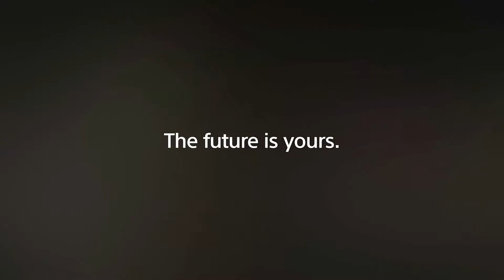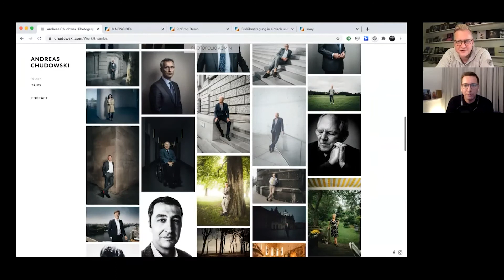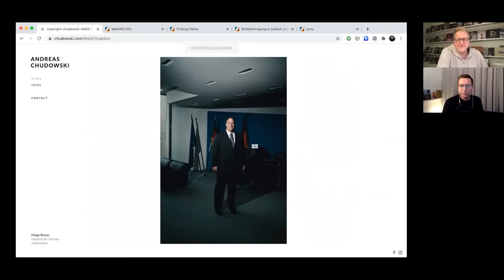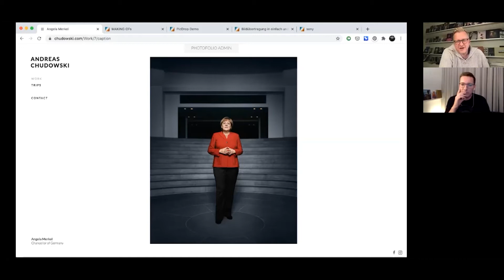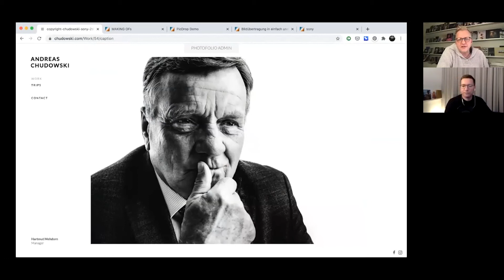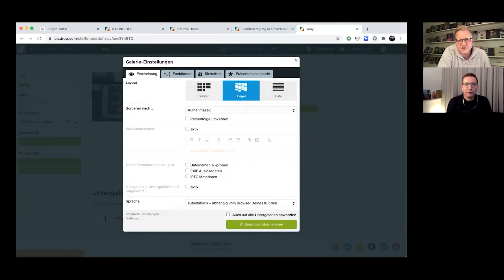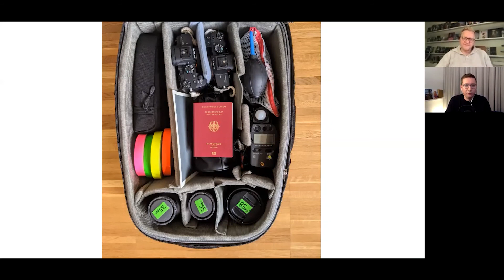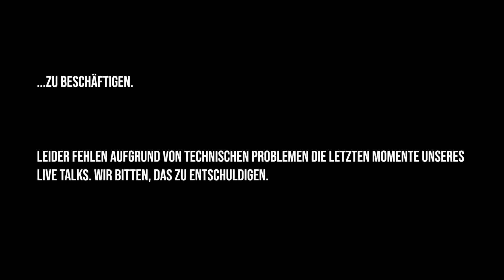Sony Pro Photographer Live Talk mit Andreas Chudowski S2E02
Der Sony Pro Photographer Live Talk mit Andreas Chudowski ist der zweite von insgesamt zehn Talks der zweiten Staffel. Moderiert wird die Serie von Steffen Böttcher, auch bekannt als Stilpirat. Andreas Chudowski ist in Ostdeutschland geboren und aufgewachsen. Heute reist er für seine Kunden (Magazine und Agenturen) rund um den Globus, um Politiker, Geschäftsführer, Künstler, Arbeiter und alle anderen interessanten Menschen zu porträtieren. Er ist Mitbegründer von PicDrop.